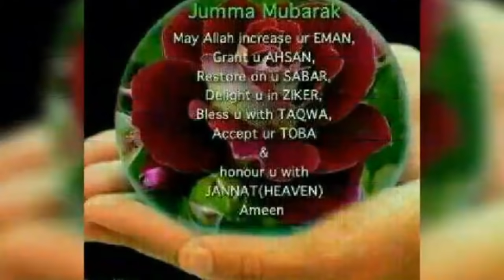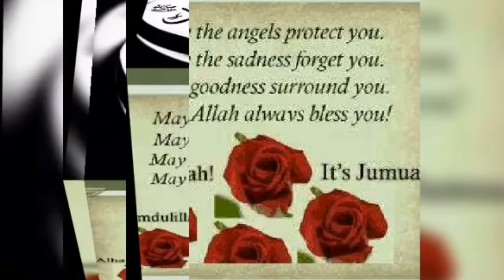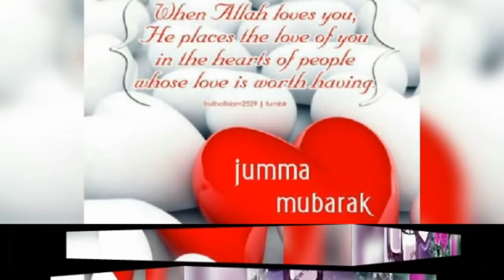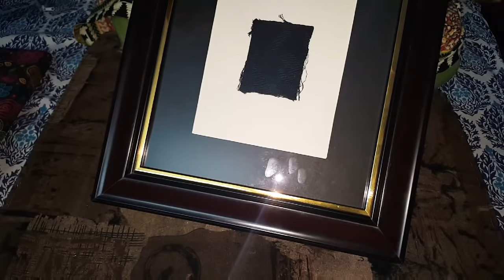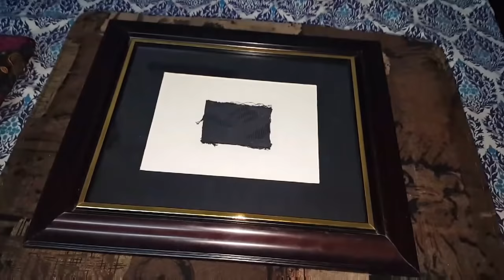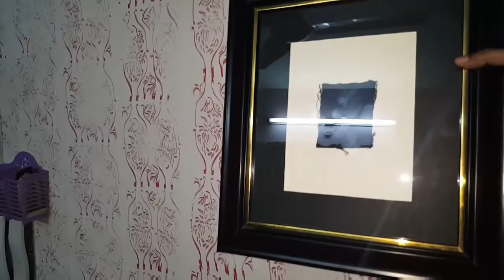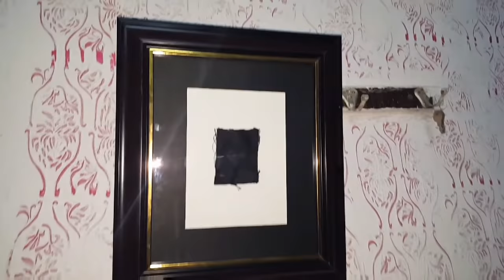deakhin mujhy kiya mila 😍